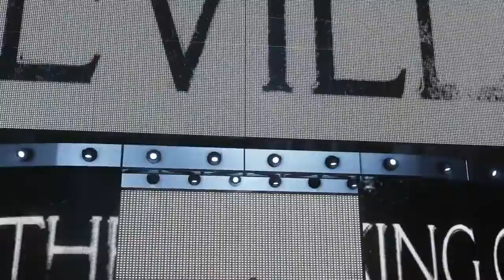The WWE News : WWE RAW : Audience - Neville - Daniel Bryan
Bienvenue à tous dans le WWE News où nous parlerons des audiences de RAW : Positives ou non ? Neville va t-il revenir et Daniel Bryan va t-il pouvoir remonter sur le ring ? Triple H nous en parle.